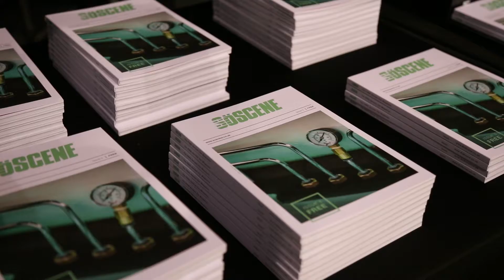MDB Images Presents: Ultimate Stance 2018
Here is our video coverage of Ultimate Stance 2018 which is held at Telford International Centre.

It is the UK's Show Season Closer.